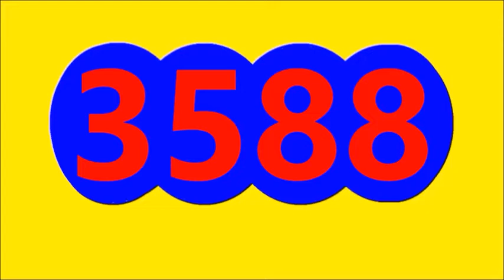ULTIMO RESULTADO SORTEO DE LA CULONA NOCHE ANOCHE AYER DOMINGO 2 DE OCTUBRE DEL 2022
RESULTADOS SORTEOS DE LOTERIAS Y CHANCES DE AYER ANOCHE DOMINGO 2 DE OCTUBRE DEL 2022